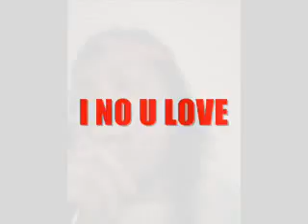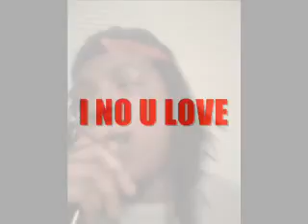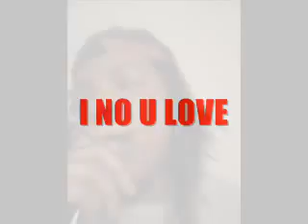THE NEW FETTY WOP .......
Check out the swag